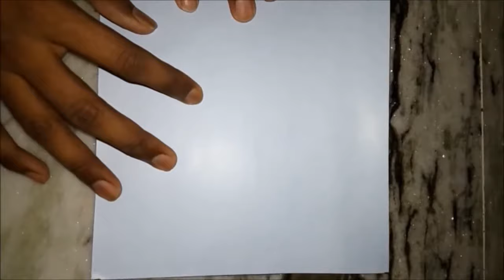Paper envelope making without glue or tape (Make with enjoy)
How to make a paper envelope without any glue tape or scissors at home. Its an DIY origami envelope which you can make easily by following the folding instructions of this video. To make this origami envelope I've used a piece of square color paper.
 For example: Paper Size : (20 cm X 20 cm)